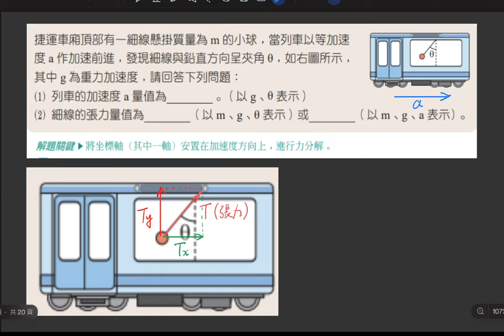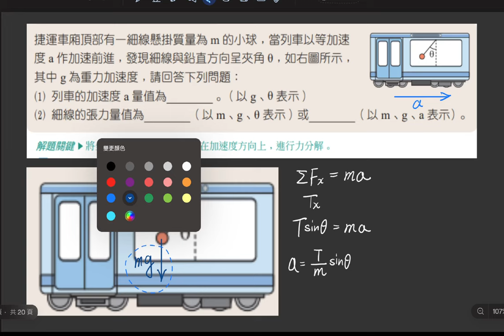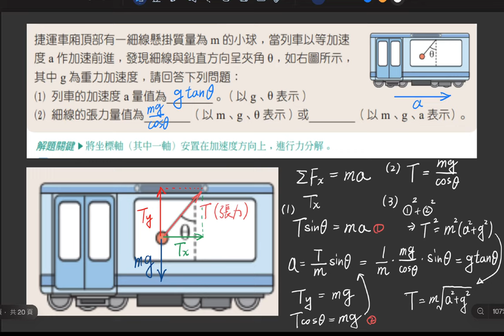4-3 講義p146 例3